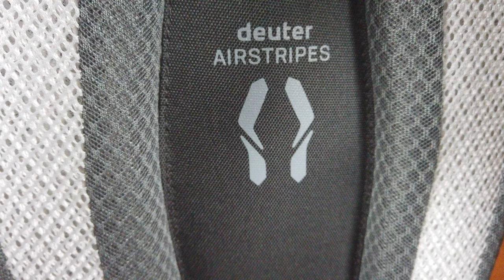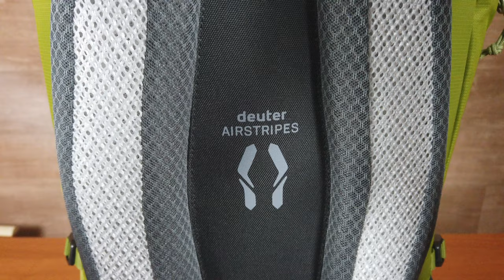Zaino per VIA FERRATA - Deuter Trail Pro 36 & 34 SL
Oggi parliamo dei nuovi Deuter Trail Pro 36 e Deuter Trail Pro 34SL.
Questi zaini da via ferrata sono perfetti per farci anche del semplice trekking o del semplice alpinismo in quanto presentano tante feature dedicate a questi due scopi.
Buona visione!